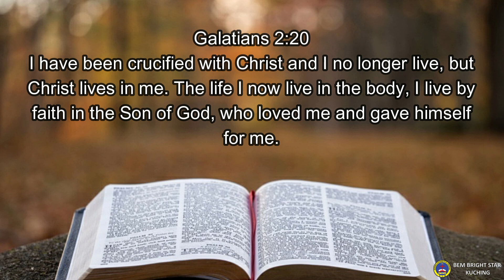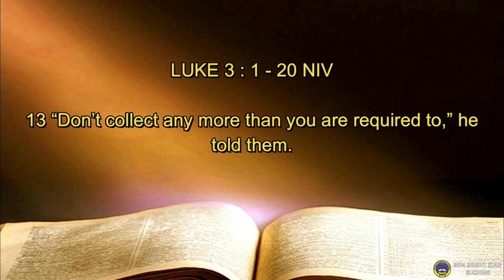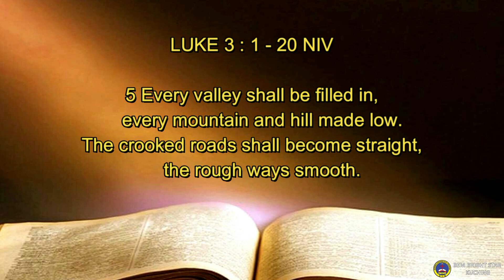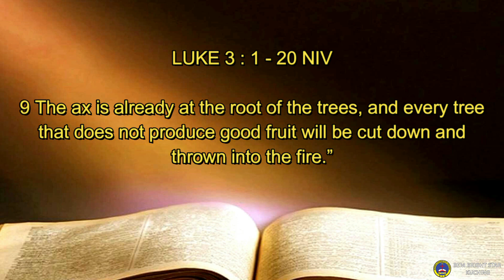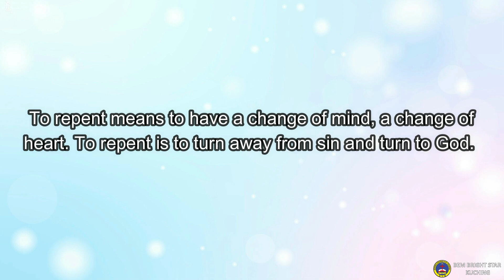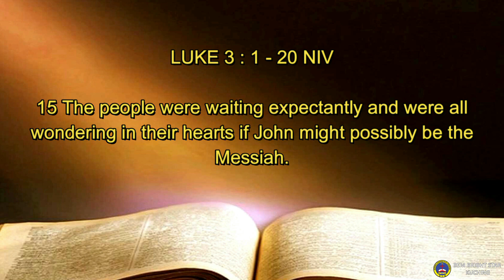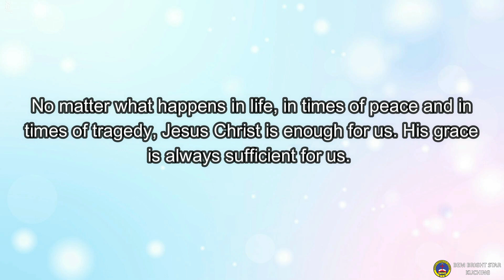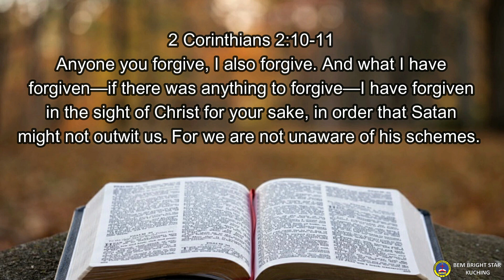08 August 2021, Sunday Worship Service - Prepare The Way For The Lord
Preaching By Mr. Yap Don Kiang

Our church is temporary closed due to outbreak of Covid-19.